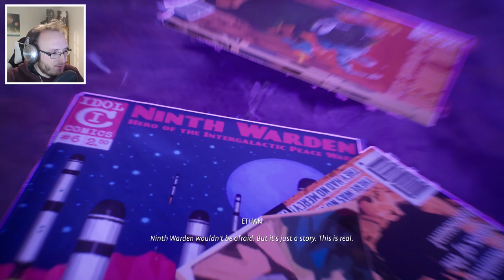A DARING RESCUE | Life Is Strange True Colours | PART 3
Looks like this Ethan kid is in more trouble than he bargained for :-/